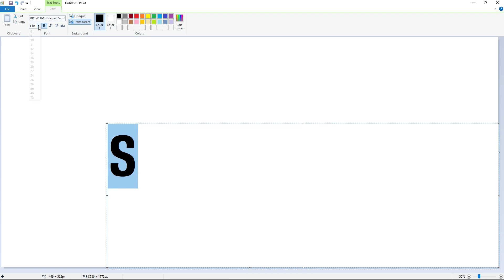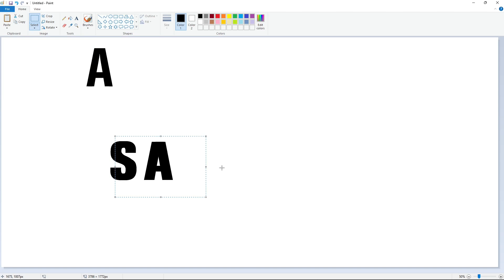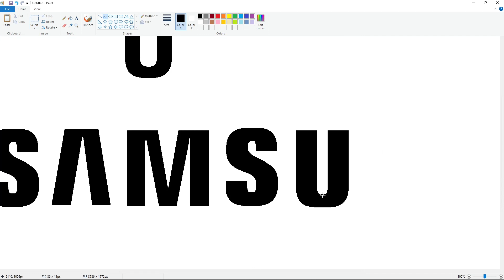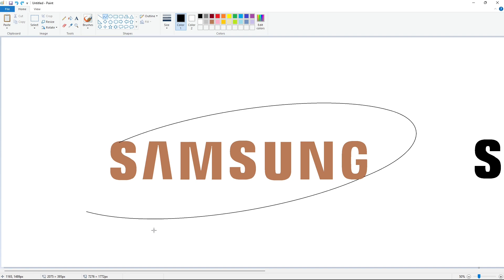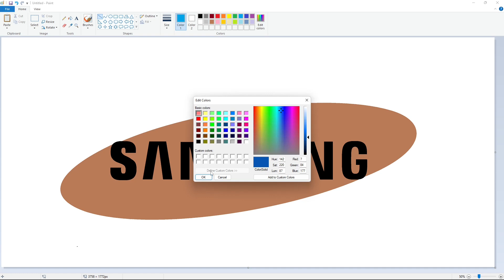How to draw the Samsung logo using MS Paint | Drawing Tutorial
Drawing Tutorial of the Samsung logo using Microsoft Paint.